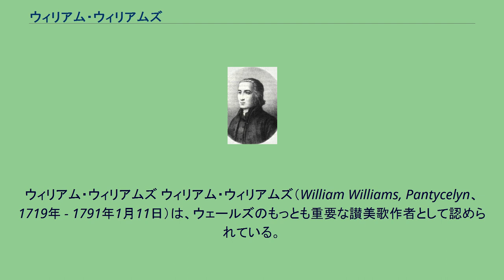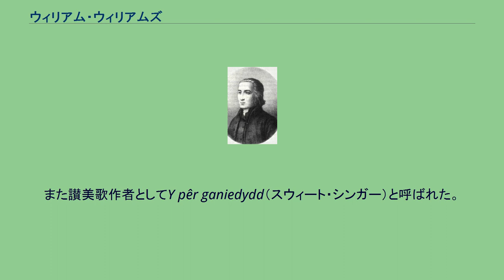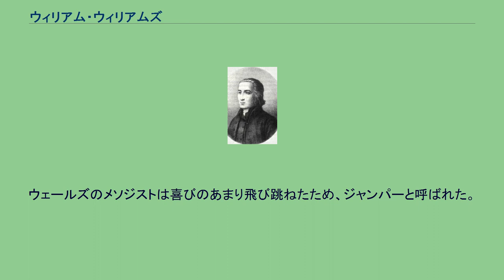ウィリアム・ウィリアムズ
ウィリアム・ウィリアムズ ウィリアム・ウィリアムズ（William Williams, Pantycelyn、1719年 - 1791年1月11日）は、ウェールズのもっとも重要な讃美歌作者として認められている。
彼はダニエル・ローランド、ハウエル・ハリスと並んでウェールズ・メソジスト・リバイバルの鍵となる指導者の一人であった。
今日、彼はウェールズでもっとも偉大な詩と散文の作者だと考えられている。
ウィリアムズは1717年、カーマーゼンシャーに生まれた。
家庭は非妥協主義者であった。
彼は地元で医者になるための教育を受けた。
1737年に福音的改革者ハウエル・ハリスの説教を聞いたとき、変えられ、信仰的回心を経験した。
1740年にイングランド国教会の執事となり、牧師補に任じられた。
しかし、彼のメソジストの働きのために、司祭としての聖職者按手を拒まれ、以後、完全にメソジストの働きにコミットした。
彼は国を行き巡って説教し、多くの回心者を得て、メソジストのフェローシップ、seiadauを確立させた。
1791年に召天した。
彼のニックネームはPantycelynだった。
また讃美歌作者としてY pêr ganiedydd（スウィート・シンガー）と呼ばれた。
ウィリアムズは英語でも讃美歌を書いたが、大部分がウェールズ語で書かれた。
最初の出版は1744年である。
カルヴァン派メソジストへの貢献は讃美歌だけではなかった。
彼は神学的、信仰的なテーマを扱った2つの長編の詩を書いた。
Golwg ar deyrnas Crist（キリストの王国の光景）1756年は、キリストにある救いと神の恵みについて書かれている。
Bywyd a marwolaeth Theomemphus（1764年）は、信仰的な回心の経験とクリスチャン生活についてのものである。
また、ジョージ・ホウィットフィールド、ダニエル・ローランドを含むメソジストとキリスト教指導者を追憶してエレジーのシリーズを書いた。
ウィリアムはオリジナルの散文を書き、英語からの翻訳も行った。
それはおもにメソジストの集まりで使われた。
また1762年のリバイバルの重要性を弁護し、教えるための本を書いた。
1762年のリバイバルは力強く、顕著な力のあらわれがあった。
ウェールズのメソジストは喜びのあまり飛び跳ねたため、ジャンパーと呼ばれた。
結婚のガイドや回心者へのクリスチャン生活のガイドの本も書いた。